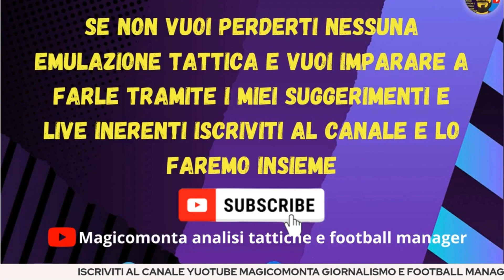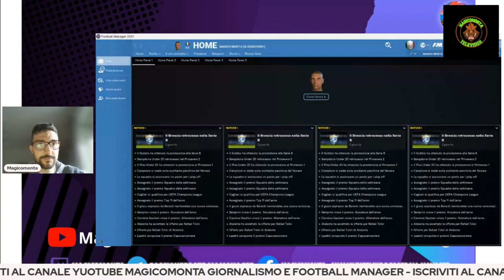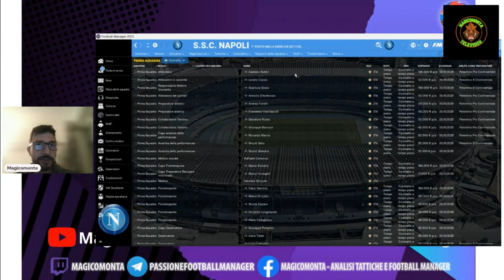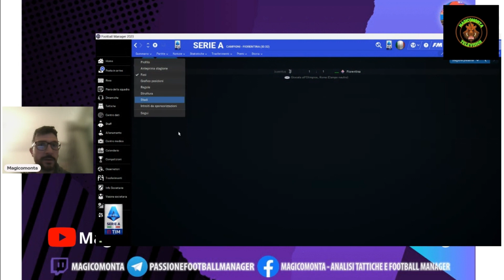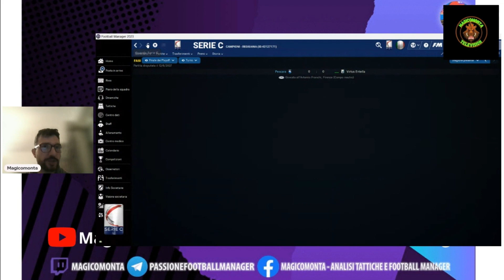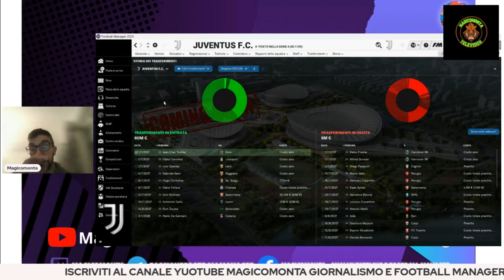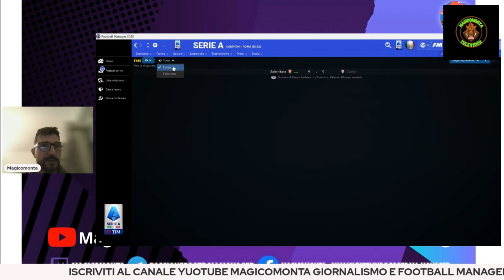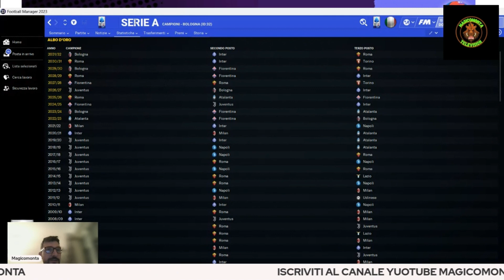FM 23 [ITA] CRACK DEL CALCIO ITALIANO: ESPERIMENTO FOOTBALL MANAGER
Buonasera ragazzi,

Oggi vi voglio presentare un esperimento su football manager:

CRACK DEL CALCIO ITALIANO!! TUTTE LE NOSTRE 6 BIG FALLISCONO E SCENDO IN SERIE C SENZA SOLDI, CON I BIG IN FUGA E SOLO I GIOVANI DEL SETTORE GIOVANILE CHE RESTANO. QUANTO CI METTERANNO LE NOSTRE SQUADRE A TORNARE AD ALTI LIVELLI? CHI PRENDERA' IL POTERE IN ITALIA IN LORO ASSENZA?

SCOPRI TUTTO NEL VIDEO

PRESENTE ITALIA-GERMANIA-FRANCIA-SPAGNA-INGHILTERRA